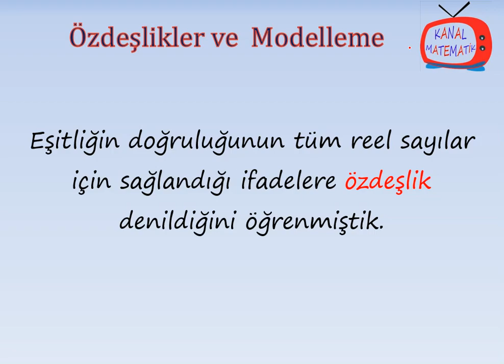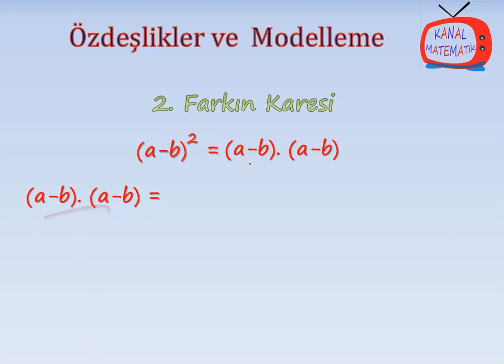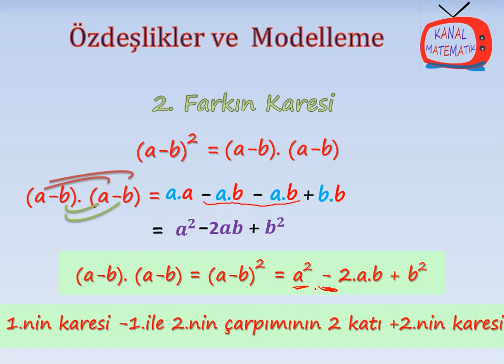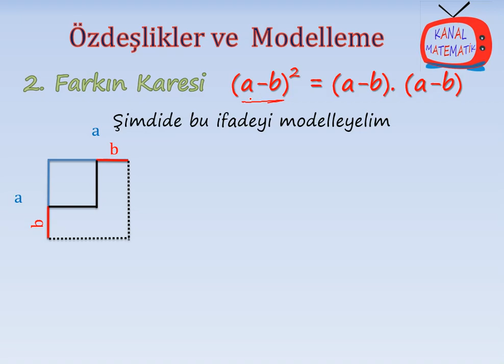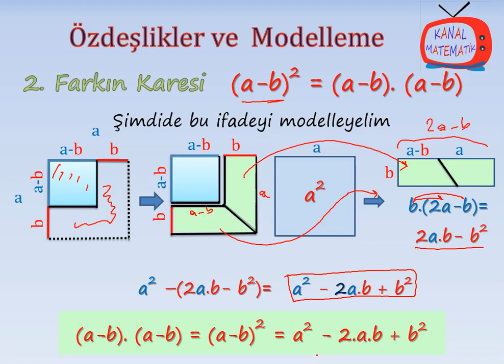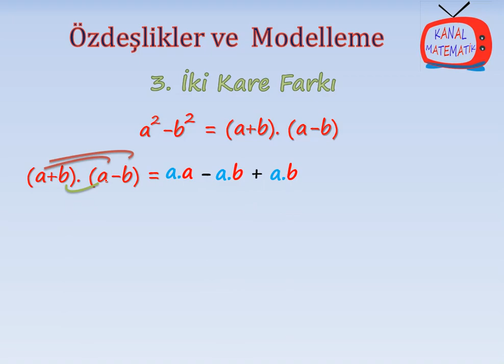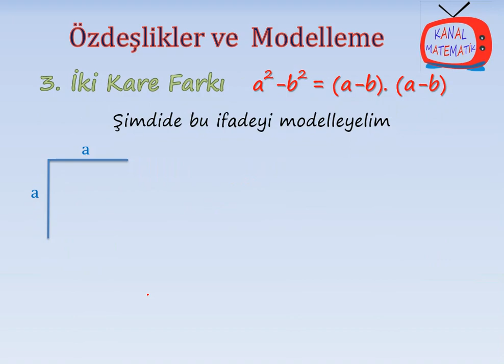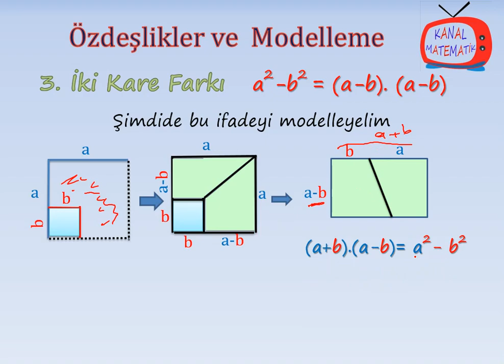ÖZDEŞLİKLERİ MODELLEME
Özdeşliklerin açılımları ve modelleri ayrıntılı olarak anlatılmıştır